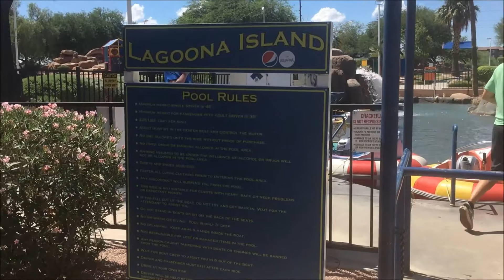Fun Outdoor Kids Adventure BUMPER BOAT RIDE | SUPERXAVIERTOYS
Here's the last part of the 3-part series from our fun adventure last weekend! The BUMPERBOAT ride! SuperDad and SuperXavier in one boat! :D I wonder what's next this weekend... Any idea?

You can also catch us on our other social media accounts for daily updates, pictures and other daily playtime fun! Here's the list!

Audio:
Light the Torch
Safety Net